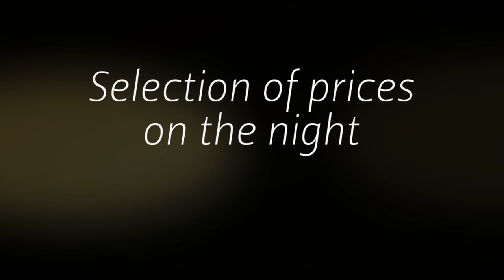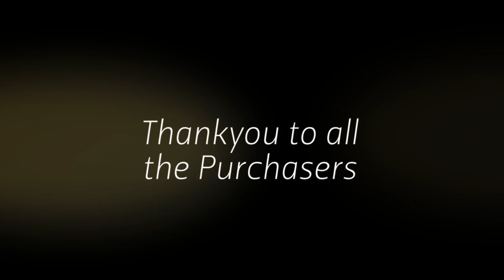Martin O'Connors Sale 2018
Video & Images from Martin O'Connor's In-calf heifer Sale 2018 in Elphin Mart